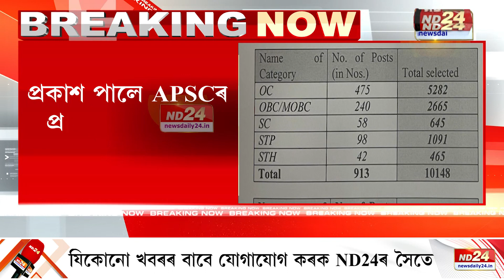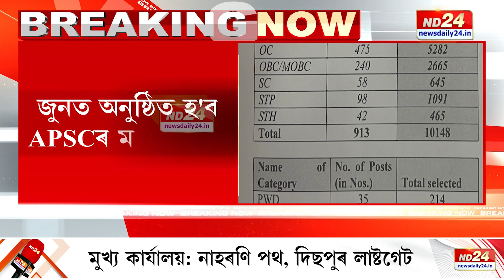প্ৰকাশ পালে APSCৰ প্ৰাৰম্ভিক পৰীক্ষাৰ কাট অফ মাৰ্ক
প্ৰকাশ পালে APSCৰ প্ৰাৰম্ভিক পৰীক্ষাৰ কাট অফ মাৰ্ক৷ কোন শ্ৰেণীৰ বাবে কিমান কাট অফ মাৰ্ক? চাওক...